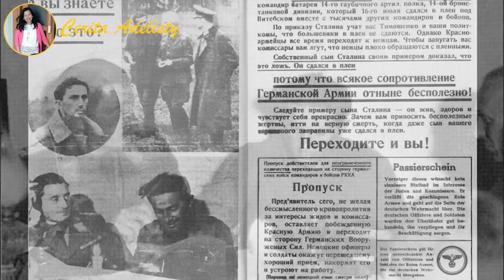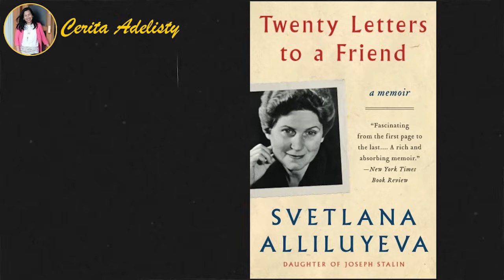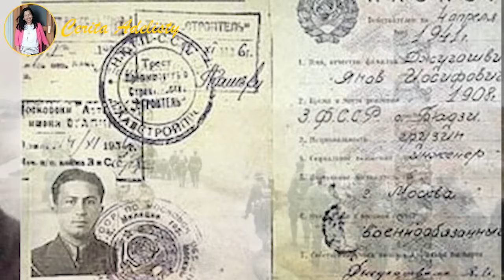Kematian Tragis Putra Diktator Rusia Joseph Stalin Yg Meninggal Di Kawat Berduri Di Kamp Musuh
Di publikasikan tgl 11 Januari 2024

Narasi :
Yakov Dzhugashvili, Putra tertua diktator Soviet Joseph Stalin, memiliki kehidupan yang sangat tragis. Puncaknya berakhir pada kematiannya yang mengerikan di kamp tahanan Jerman. Yang menjadi pertanyaan, Mengapa Ayahnya yang merupakan pemimpin tertinggi Soviet tidak menyelamatkan putranya, dari tawanan perang Jerman ? Ataukah dia memang sengaja membiarkan anaknya mati di tangan musuhnya ? Untuk mengetahui jawabannya, langsung saja yuk ikuti kisahnya, sampai selesai.